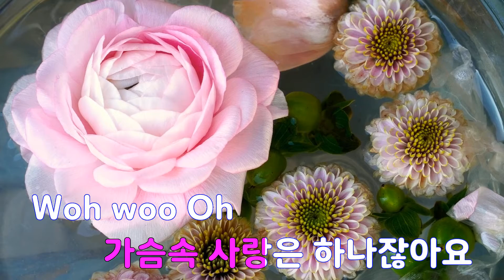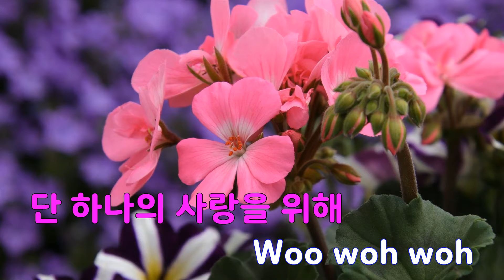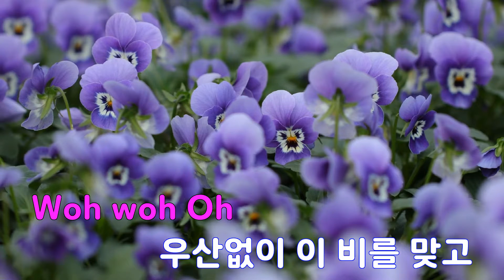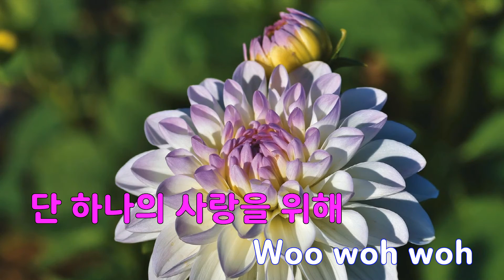[은성 반주기] Once(프라하의연인OST) - PARAN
Once(프라하의연인OST) - PARAN
작사 ː 원태연, 작곡 ː 원상우